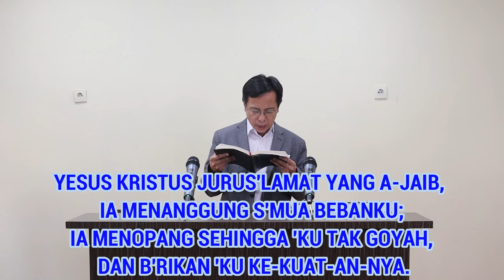Kebaktian Umum 21 Febuari 2021 "Belajar dari Kehidupan Nabi Haggai" - Hagai 哈该书 1:1-14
Pemimpin Pujian: Zakharia Suhartono
Penterjemah: Fie Men
Pemusik: Julimin
Pengkhotbah: Gi. Ajin
Penterjemah: Mung En
Penutupan Doa: Gi. Peter Yoksan